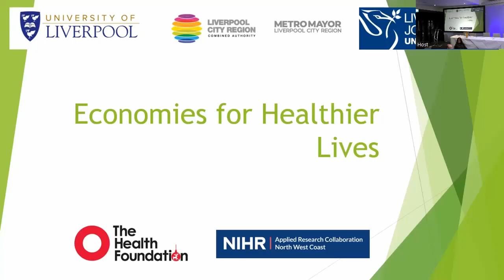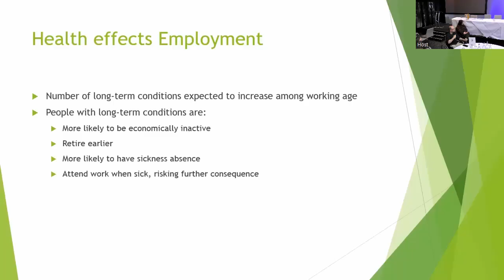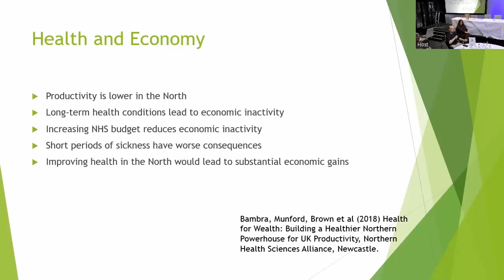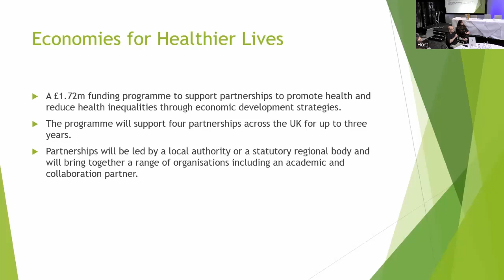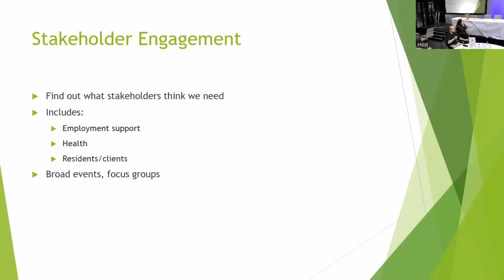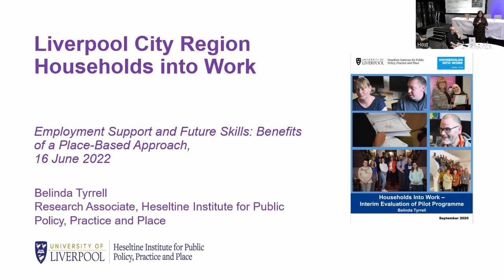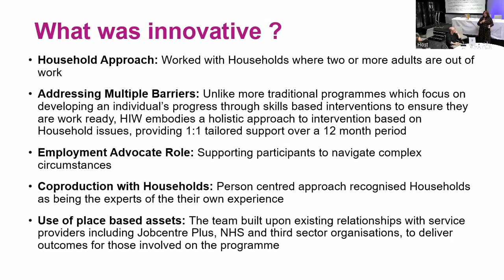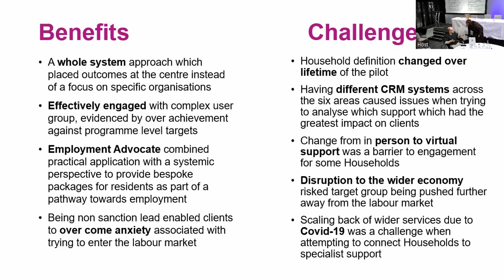Improving Population Health Theme meeting